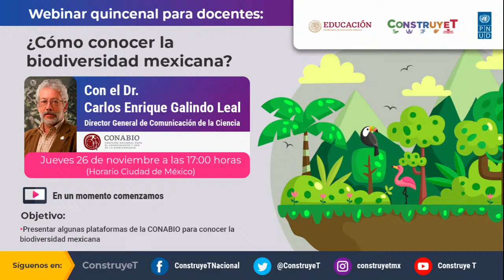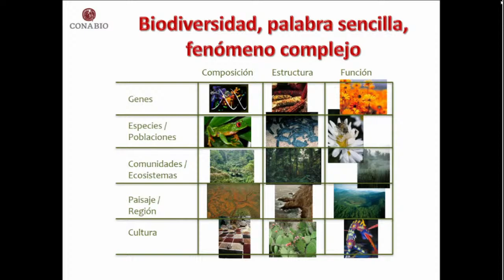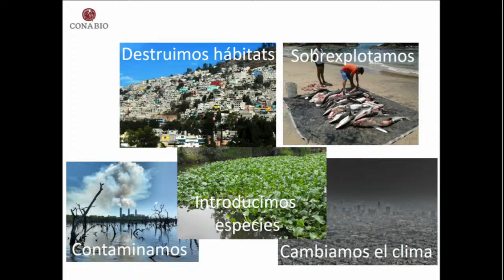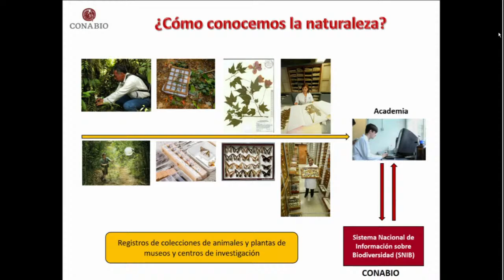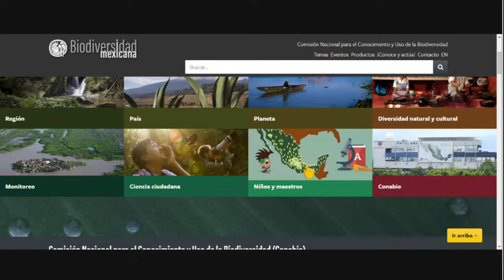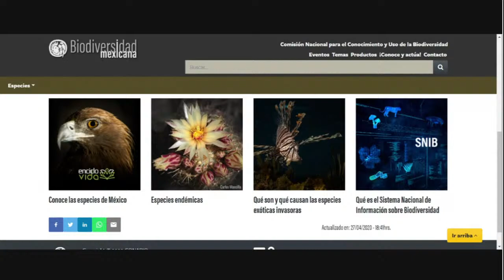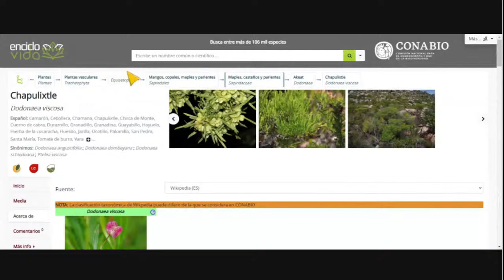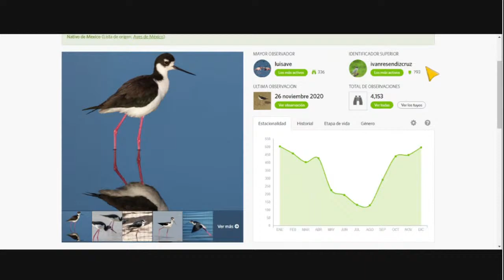¿Cómo conocer la biodiversidad mexicana?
Objetivo: Presentar algunas plataformas de la CONABIO para conocer la biodiversidad mexicana.